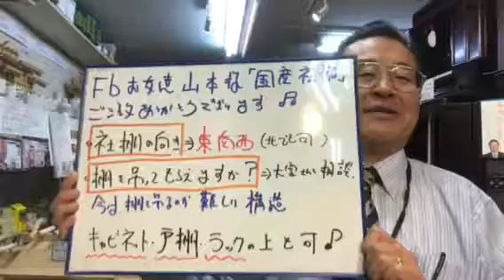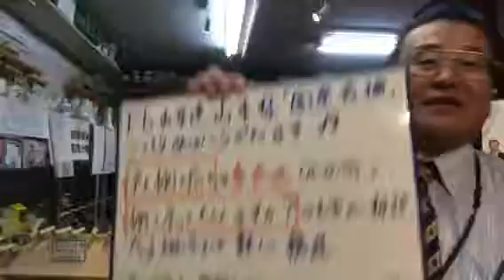神棚 国産 熊本 方角 向き 棚の吊り方 棚がありません 安置場所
国産檜「開運神棚」¥14800(税別)各種用意
水戸黄門テレビCM・熊日毎週木曜日広告・くまモン仏壇でおなじみ*\(^o^)/*
24時間受付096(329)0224生涯無休！